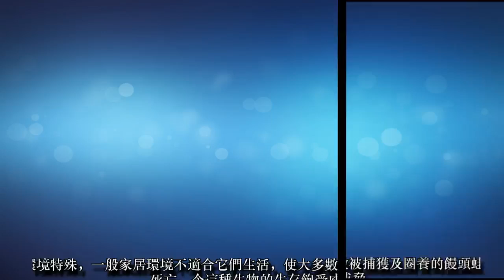它被很多人稱為「蛙界奇葩」，不會游泳不會跳，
它被很多人稱為「蛙界奇葩」，不會游泳不會跳，樣子太萌被當寵物，生氣還會